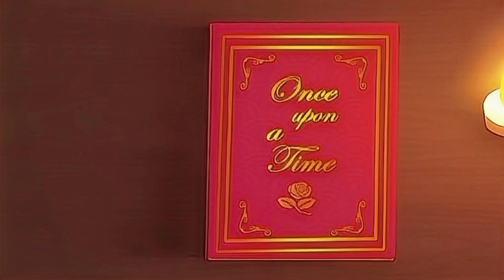Little Red Riding Hood | Animation | Digital Storytelling 21st Century - Eirish Catalla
LITERARY ANALYSIS

Author:

Charles Perrault- The French author Charles Perrault collected these tales together, and published them for the very first time in 1697. Because of this he is generally considered to be the father of the fairy tale genre.

Characters:
•Little Red Riding Hood- a little girl who encounters a wolf on the way to visit her grandmother
•Wolf- he wolf deceives both her and her grandmother and eat them.
•Mother- Little Red Riding Hood mother
•Grandmother- she's ill and weak

Setting:
•In the woods
•Grandmother's house

Plot
•Exposition - her mother asked her to take the basket with foods inside to her grandmother for the grandmother is sick and ill.
•Rising action - Little Red Riding Hood came across the cunning wolf, the wolf deceived her and ran away straight to the grandmother's house and devoured her.
•Climax- while the little girl is picking flower for her grandmother, she suddenly remembered her grandmother. She went straight to the house and was surprised because the door is open. The wolf disguised as the grandmother so the little girl wondered why her grandmother's mouth, ears, arms were big. And then, the wolf finally eat the girl and fell asleep.
•Falling action- As the wolf sleeps and snores loudly, the huntsman heard them and thought why the grandmother seems to be snoring loud. Curious, he entered the house and saw the wolf sleeping dressed as a grandmother. He didn't shoot him with his gun, instead he hit his head and cut the wolf's stomach. The little girl came out crying with his grandmother.
•Resolution - Then all three were delighted. The huntsman drew off the wolf's skin and went home with it. The grandmother ate the cake and drank the wine which Little Red Riding Hood had brought, and revived, but Little Red Riding Hood thought to herself, as long as I live, I will never by myself leave the path, to run into the wood, when my mother has forbidden me to do so.

•Symbolism - it symbolizes innocence. since the little girl didn't know what a wicked creature the wolf was and not aware of the danger what could it bring her and the people she love. It also symbolize danger in every strangers, it warning us to be wary of strangers and to question their intentions. It symbolizes responsibility, for the little girl did not follow her mother's instruction to go straight to her grandmother's house.

•Moral lesson- The moral of the story of Little Red Riding Hood is that we should never trust strangers. Even a very friendly stranger may have bad intentions'. The sweet little girl, Little Red Riding Hood, finds herself in danger because she talks to the sly wolf and naively points out the direction of her grandmother's house.

Multimedia used: Audio, Video, Animation